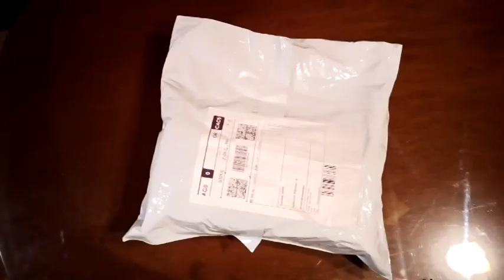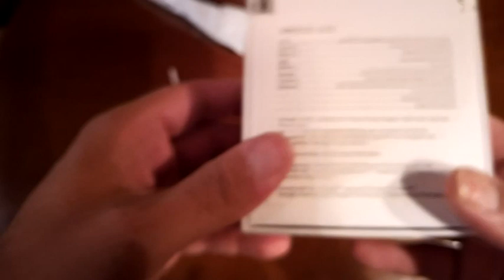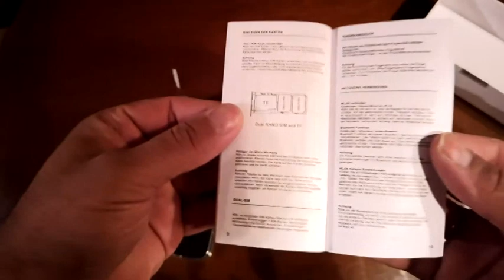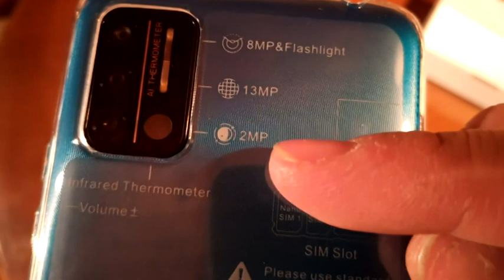UMIDIGI A7S Global Bands 4150mAh Android 10 Go 6.53 inch HD+ from Banggood |Geartechgr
Ένα value for money smartphone ... Δες το unboxing και αν ψήνεσαι μπες εδώ για να το κάνεις δικό σου ...
Σε ευχαριστώ που είσαι στην παρέα μας .

Η μουσική που ακούγετε στο βίντεο είναι Royality free music που θα βρείτε εδώ ...

Στο instagram ...

Ευχαριστώ πολύ .